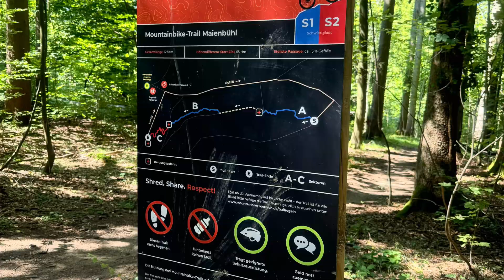Lörrach Hands of Steel zum einrollen fürn Urlaub🤘😜 S.O.B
Zum einrollen eine kleine Runde in Lörrach, auf dem Hands of Steel 😜 🤘🤘🤘 downhill gopro mountainbike mountains mtb ￼